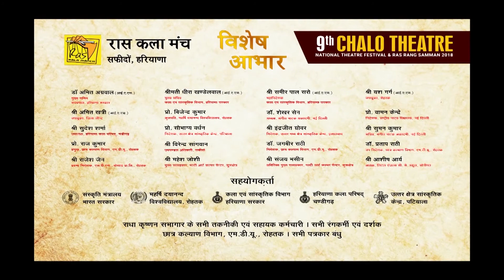Ravi Mohan's Interview at 9th Chalo Theatre National Theatre Festival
Details of 9TH CHALO THATRE is:-
1. 16 February 2018 Ras Rang Samman 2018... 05:30pm
2. 16 February 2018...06:30pm Play "BULLE SHAH"(Manch Rangmanch, Amritsar)
3. 17 February 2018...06:30pm Play "PATI GAYE RE KATHIYAWAAD"(Sparsh Natya Rang, Delhi)
4. 18 February 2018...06:30pm Play "TAX FREE"(Anand Group, Odisha)
5. 19 February 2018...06:30pm Play "TAMASH -E-NAUTANKI"(Treasure Art Association, Manipur )
6. 20 February 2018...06:30pm Play "GIDDH"(Mukhauta Natyamandali , Rohtak)
7. 21 February 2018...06:30pm Play " NAAGMANDAL"(Ras Kala Manch, Safidon)
8. 22 February 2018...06:30pm Play "DHOLA MAARU" (Aakar Puppet Theatre, Delhi)
We are organizing this festival since 9 years.
At Jindal Auditorium & Bal Bhawan Hisar named as 1st, 2nd, 3rd & 4TH CHALO THEATRE NATIONAL THEATRE FESTIVAL.
At Tagore Auditorium Sec 18, Chandigarh named as 5TH CHALO THEATRE NATIONAL THEATRE FESTIVAL.
At Radha Krishnan Sabhagar, M.D.U Rohtak last 4 years named as 6TH CHALO, 7TH CHALO, 8TH CHALO & 9TH CHALO THEATRE NATIONAL THEATRE FESTIVAL.
Director Ravi Mohan's facebook page link is..